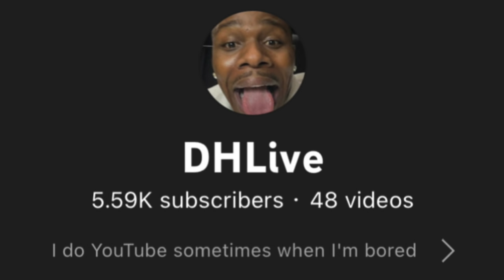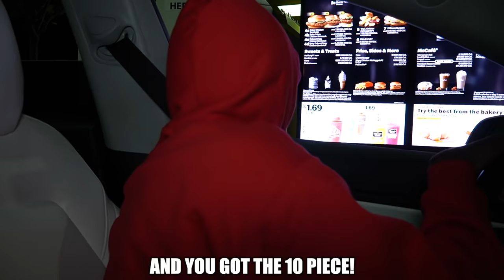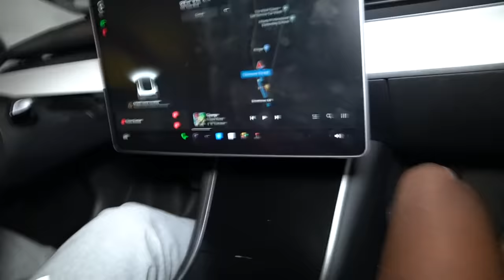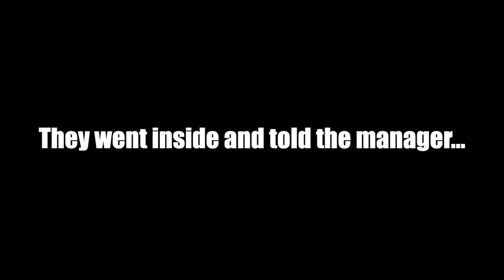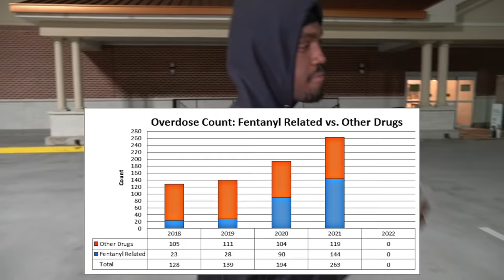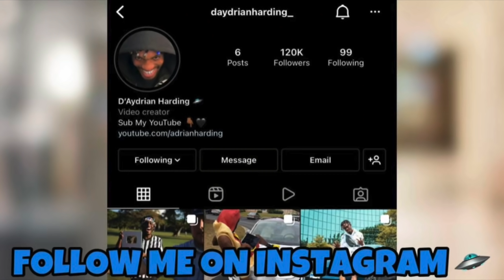Fake Parking Ticket Prank!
330 West 2nd St N